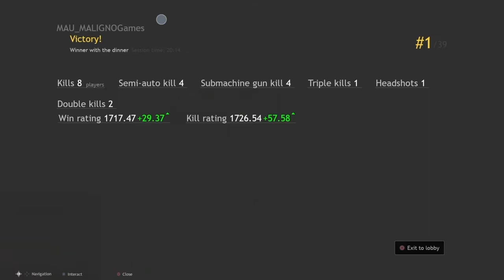CUISINE ROYALE PS4* NUEVA GRAN ACTUALIZACIÓN CON MUCHAS COSITAS INTERESANTES* Español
Gente les dejo este gameplay con información que podría interesarles.